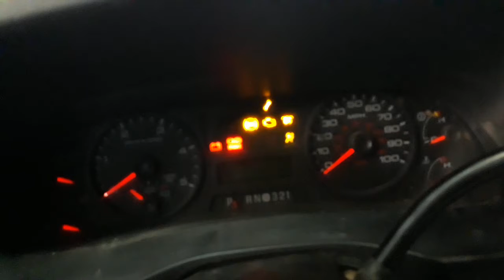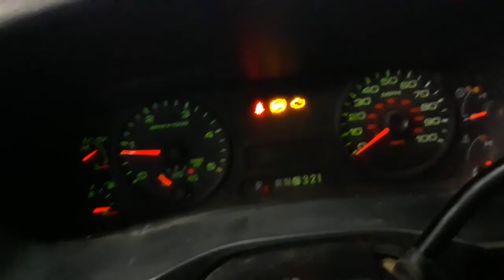2005 F350 6.0 flatbed long crank coldstart